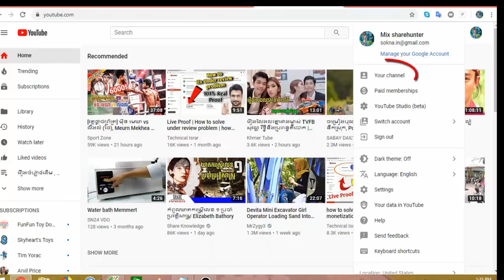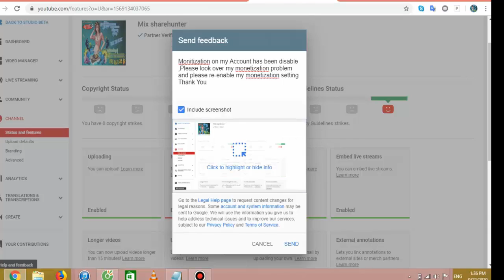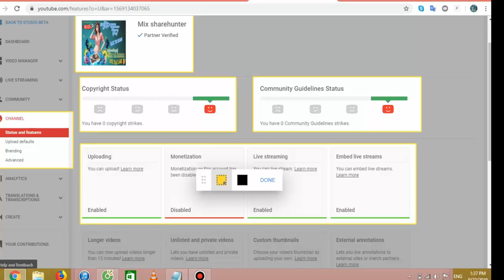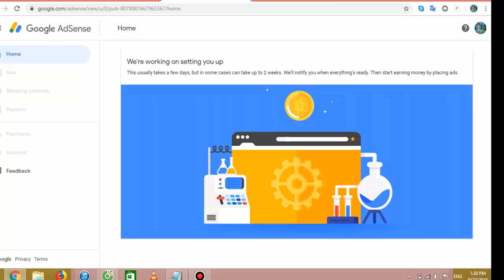Solve monetization was diasable adsense on youtube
Mr Nashare
Hello everyone today i have some knowledge  about how to fix disable monetization and set up new adsense